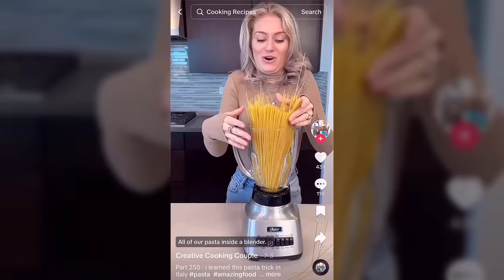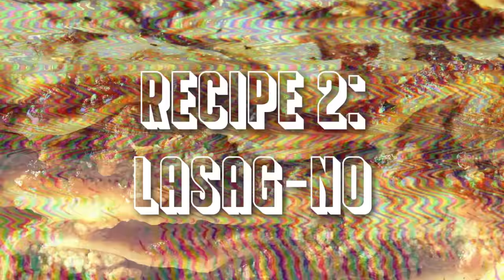Trying DISGUSTING TikTok Recipes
My esophagus is rated E for Everything.